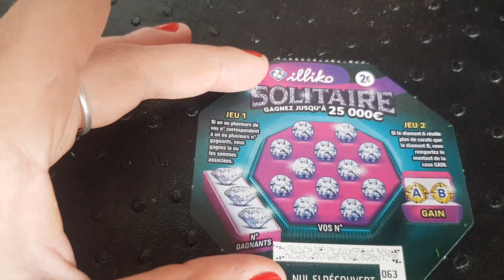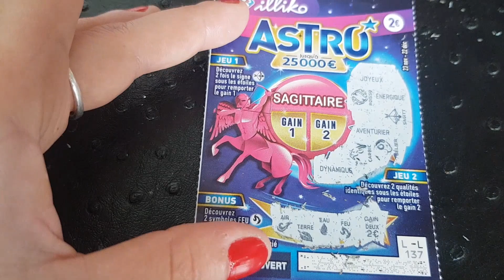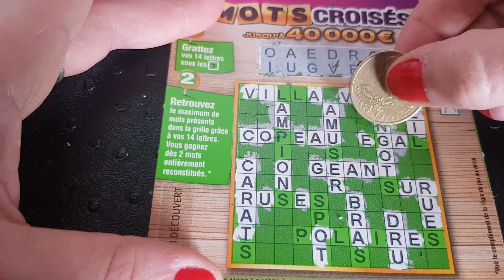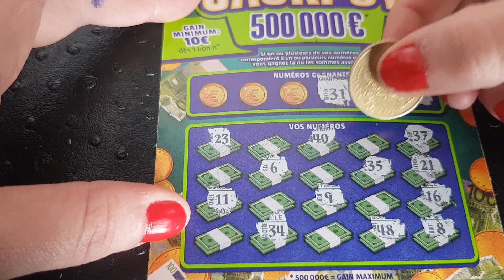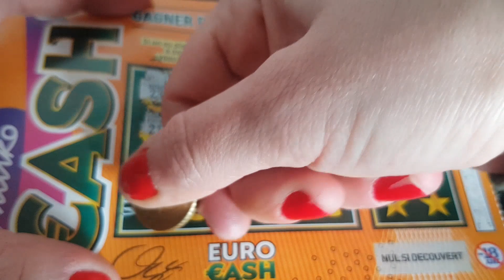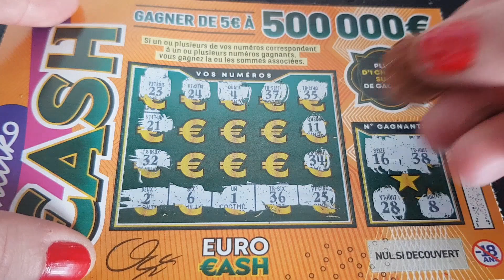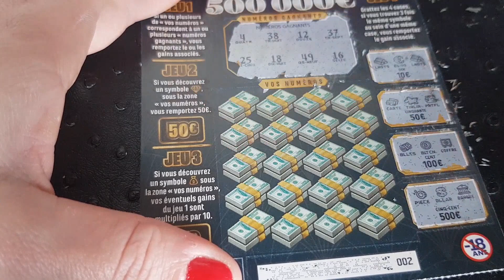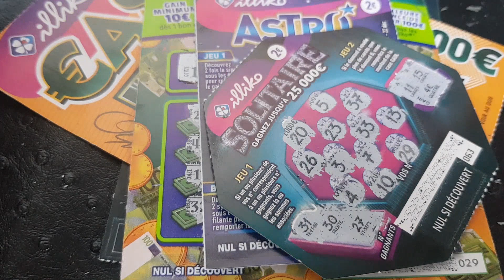Grattage Fdj Jackpot ,Cash , Carré Or ,Mots Croisés, Solitaire , Astro !? 🍀🤑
Jackpot ,Cash , Carré Or ,Mots Croisés, Solitaire , Astro !? 🍀🤑

 La Chance est la ?🤔